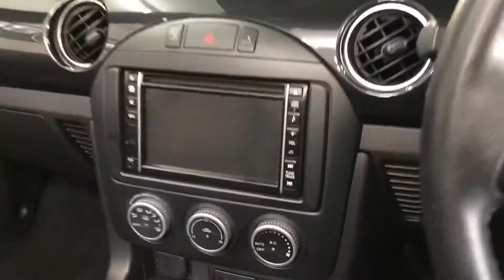Mazda MX-5 in Pearl White Brooklands Leeds